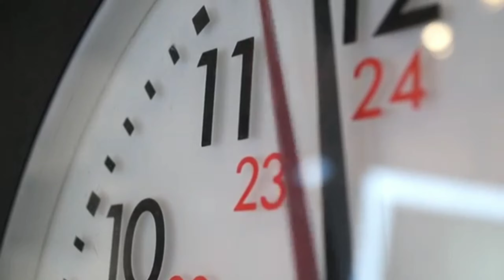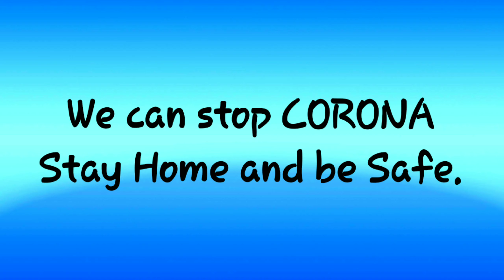PAGBABALIK TANAW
Music title: Love my way (by Kriesha chu)